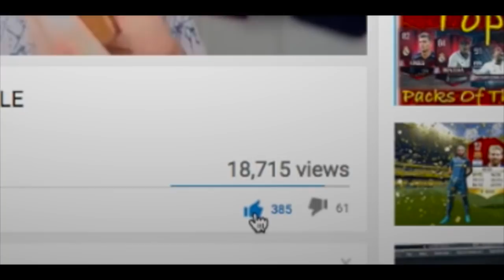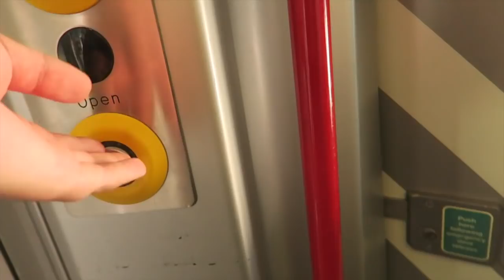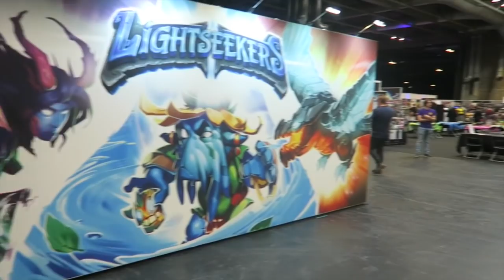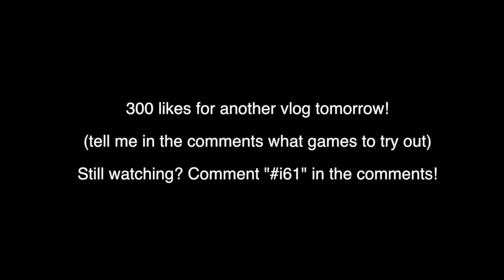INSOMNIA 61 FRIDAY VLOG!!!!!! (Insomnia 61 Gaming Event)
INSOMNIA 61 FRIDAY VLOG! (Insomnia 61 Gaming Event) - Do you guys want to see more insomnia 61 and i61 vlogs over the weekend? LETS SMASH 300 LIKES!!!

- Do I carry on and upload all of my insomnia 61 vlog videos? That will be insomnia 61 friday vlog, insomnia 61 saturday vlog and all the other i61 vlog days!

In todays video, I'm bringing you my first i61 vlog! I met a few of you guys today, however if you're coming down to i61 any other day, make sure you come and say hello if you see me!

SOCIAL LINKS -

Title : INSOMNIA 61 FRIDAY VLOG! (Insomnia 61 Gaming Event)